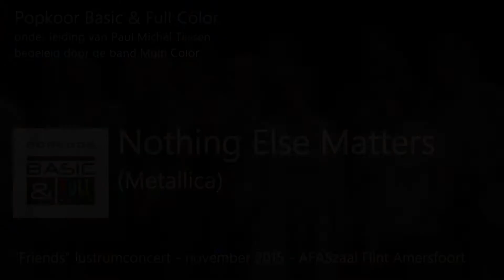Popkoor Basic & Full Color - Nothing Else Matters (Metallica)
Uitvoering van "Nothing Else Matters" van Metallica op 21 november 2015, toen Popkoor Basic & Full Color uit Amersfoort haar 20-jarig bestaan vierde in Flint Amersfoort. Kijk voor meer informatie over Basic & Full Color op